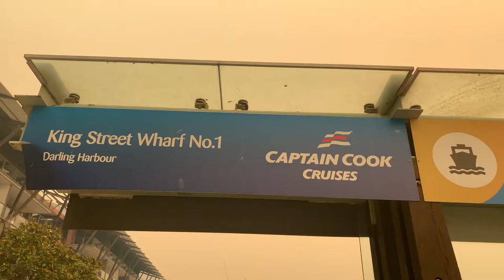Sydney Harbour Captain Cook Cruises Lunch - surrounded by 2020 bushfires smoke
Join us on a Captain Cook Cruises Sydney Harbour Gold Class Series Lunch as we explore a magnificent menu against the backdrop of the beautiful Sydney Harbour - smothered in bushfire smoke.
The Harbour is back to normal now and smoke-free with the fires now extinguished.
The Let’s Go Mum family were invited guests of CaptainCookCruises